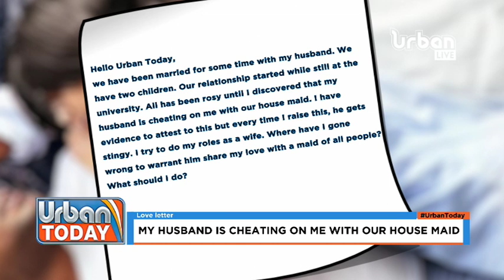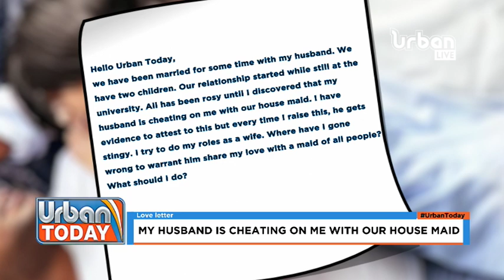UrbanToday: My husband is cheating on me with a house maid